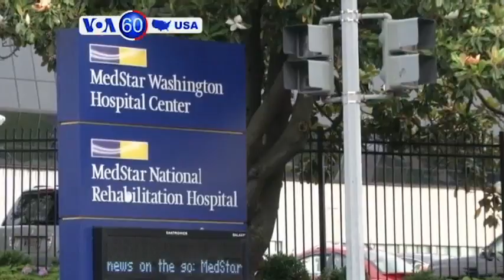Manchetes Americanas 6 Julho: Donald Trump avisa Coreia do Norte que vai haver consequências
Presidente Donald Trump apela mais uma vez os aliados da NATO a gastarem mais na defesa e avisa a Coreia do Norte que vai haver consequências ao seu recente teste de míssil balístico intercontinental